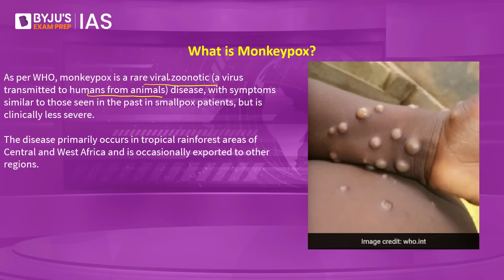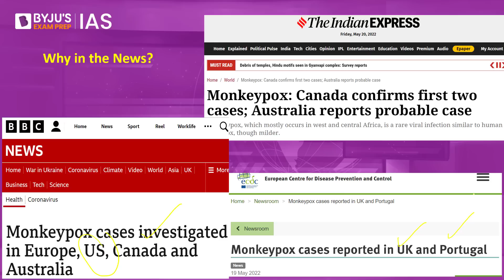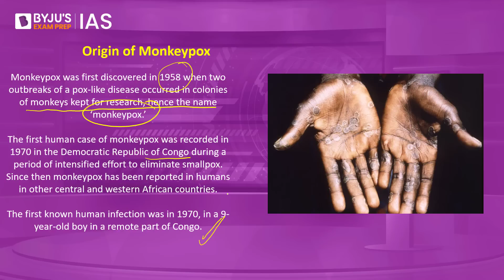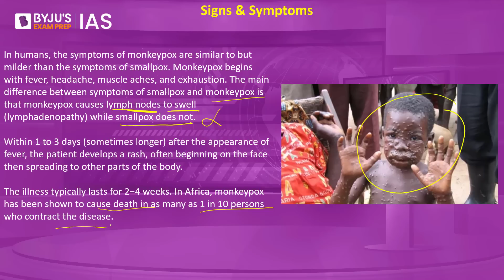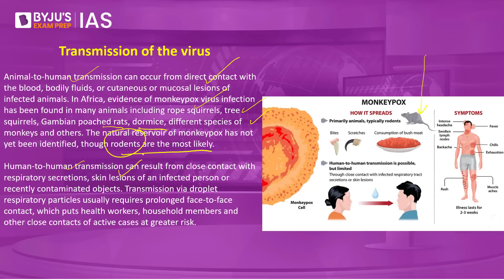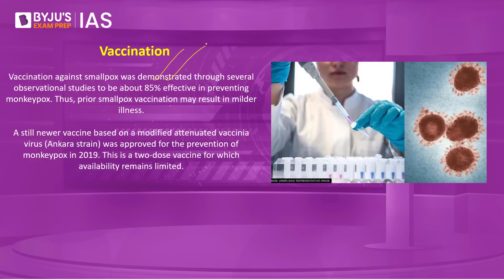Monkeypox Viral Disease Spreading Rapidly In Europe & North America - Symptoms & Risk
BYJU'S IAS Workshop:  How to make effective notes while preparing for CSE 2023?
Timings - 6 PM, 21st May 2022

Target Prelims 2022 has begun!!!
Follow the link shared to attend  'International Relations - II' Current Affairs Crash Course at 7:30 PM today.

Attend 'International Relations - III' Current Affairs Crash Course at 7:30 PM on 21st May - Saturday. Set the Reminder NOW!!!

Prelims Crash Course 2022 [Target Prelims 2022 - Free Current Affairs] started on the 30th of April:

Multiple cases of the Monkeypox disease are being found in countries across the world, including the US, UK and Australia. As per WHO, monkeypox is a rare viral zoonotic disease, with symptoms similar to those seen in the past in smallpox patients, but is clinically less severe.
The disease primarily occurs in tropical rainforest areas of Central and West Africa and is occasionally exported to other regions.
In this short and crisp analysis, we bring you important facts about Monkeypox, its symptoms and its causes.

Watch the Daily Quiz in Hindi:         @BYJUSIASHindi
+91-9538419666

Happy Learning!